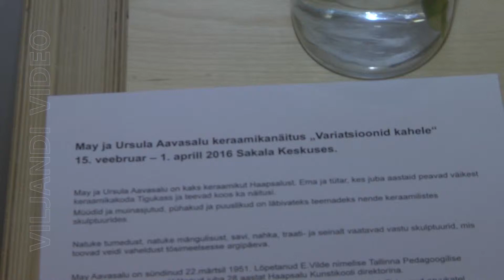Keraamikanäitus "Variatsioonid kahele"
May ja Ursula Aavasalu keraamikanäitus.